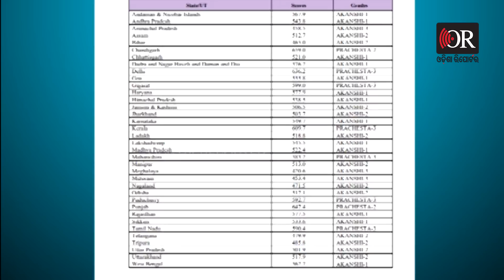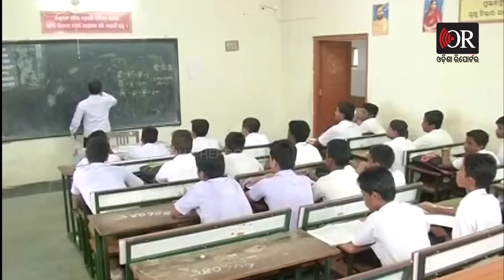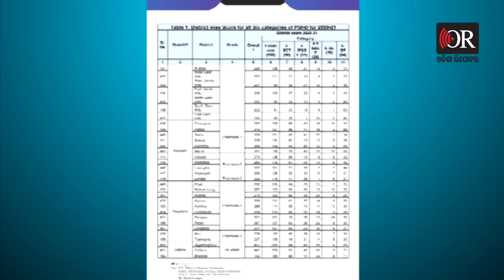5ଟିର ଧଜିଆ ଉଡାଇଲା କେନ୍ଦ୍ର ! | Odisha Reporter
ଶିକ୍ଷାର ଗୁଣବତ୍ତା ହେଉ କି ବିଦ୍ୟାଳୟକୁ ପ୍ରବେଶ ସୁବିଧା, ଭିତ୍ତିଭୂମି ହେଉ କି ଶିକ୍ଷକ ଶିକ୍ଷା ଓ ତାଲିମ ଏ ସମସ୍ତ ବର୍ଗରେ ପଛରେ ପଡିଛି ଓଡିଶା। ଏ ସମସ୍ତ କ୍ଷେତ୍ରକୁ ନେଇ ସାରା ଦେଶରେ କରାଯାଇଥିବା ସର୍ଭେରେ ଓଡିଶା ପଛରେ ରହିଛି । ବର୍ଷକ ମଧ୍ୟରେ ଶିକ୍ଷାରେ ଓଡିଶାର ପ୍ରଦର୍ଶନ ହ୍ରାସକୁ ନେଇ  ଶିକ୍ଷାବିତ ମାନେ ଚିନ୍ତା ପ୍ରକଟ କରିଛନ୍ତି ।